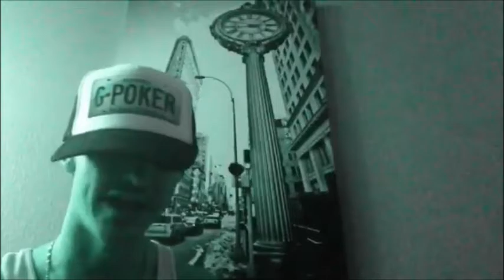My First Live Freestyle Rap Music Video - Shaun Suller, 1 For the Money, Summer 2014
I recorded this on my ipad back in the summer of 2014 when I was staying at the Meridian, Las Vegas playing my first full-time World Series of Poker summer schedule.

I used writing rhymes about poker to motivate me, as therapy, and to manifest my success.